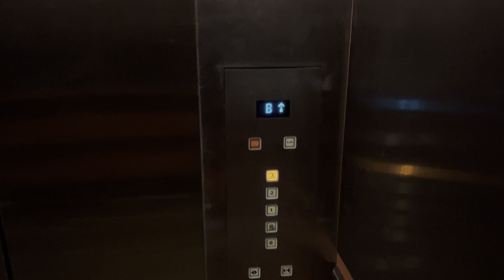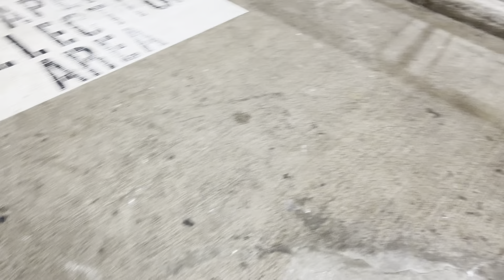LED! EPL KONE Service lift at The Oasis Shopping Centre, Broadbeach, QLD